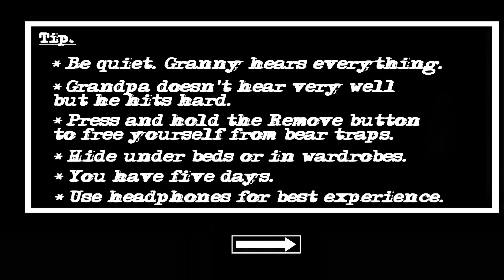GGM NEW UPDATE ? lol 😂 mod is [Granny Hostel insanity Atmosphere] V1.2.2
Mod bye [@LeozimGranny